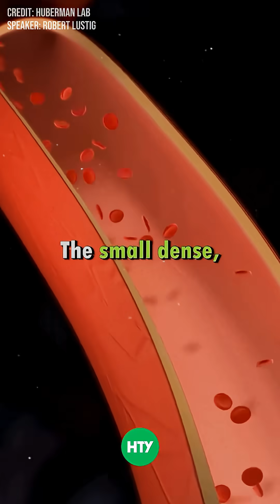LDL is Not The Problem... 🚨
Is LDL really the enemy? Not so fast...

For primary prevention (no prior heart event), statins only extend life by an average of 4 days, and they increase diabetes risk by 20%. Yet doctors continue to prescribe them the moment LDL crosses 80. 😤

But here's what the data actually shows:

✅ LDL has two types:
• Large buoyant LDL – raised by dietary fat and cardiovascularly neutral
• Small dense LDL – the dangerous one tied to heart disease

The real issue? 👉 Insulin resistance.
High sugar intake leads to more triglycerides, which raises small dense LDL.

🔍 In a study of adults aged 65–90 in the UK, those with higher LDL lived longer.

So instead of obsessing over LDL, focus on lowering insulin and cutting sugar — that's what truly protects your heart. ❤️‍🩹